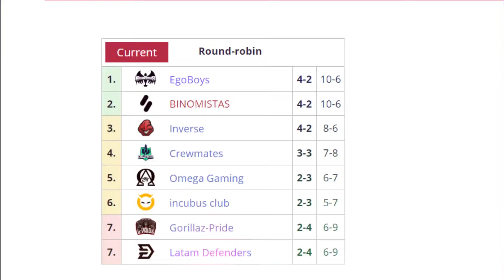OMEGA GAMING VS CREWMATES BO3[GAME 1] LOWER DIVISION : OGA DPC SOUTH AMERICA REGIONAL - DOTA 2 PRO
[OMEGA GAMING]
► Medusa - Mingatte
► Lina
► Centaur - Lissex
► Tiny - Demon
► Witch Doctor - Thugger

[CREWMATES]
► Slark - Fcr
► Templar Assassin - Rayuur
► Dark Seer - H1jack
► Nyx Assassin - Aminn
► Abaddon - DFlash

***TAG***